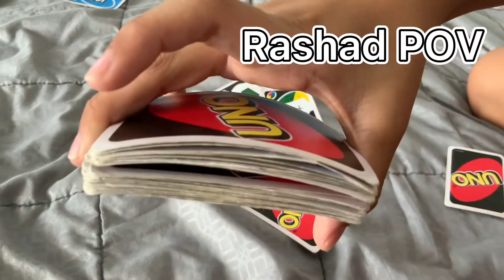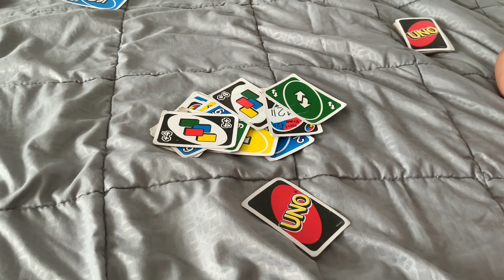When Bladers Play UNO!, 🤣🤣🤣